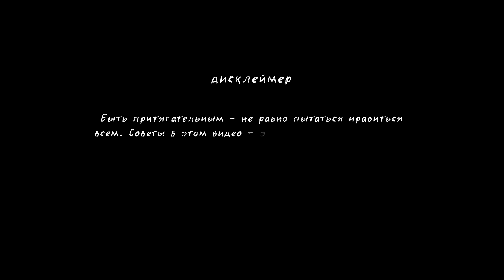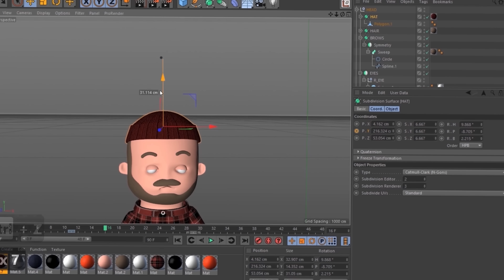привычки, которые сделают вас притягательным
Сила в наших руках и мы сами выбираем, что ею наделять❤️.

обнимаю!🫂

Erid: 2VtzquWmkwU